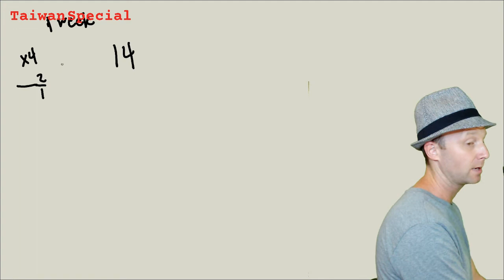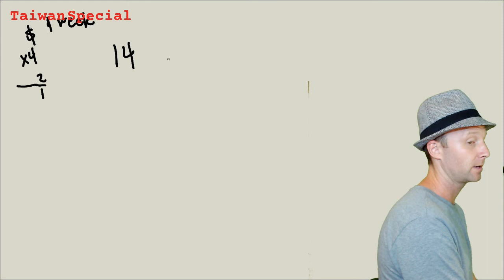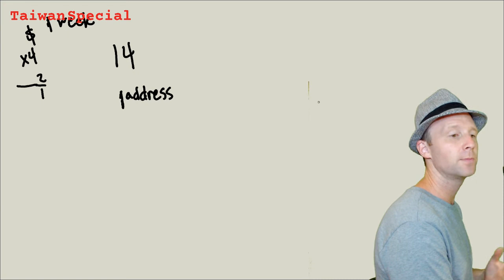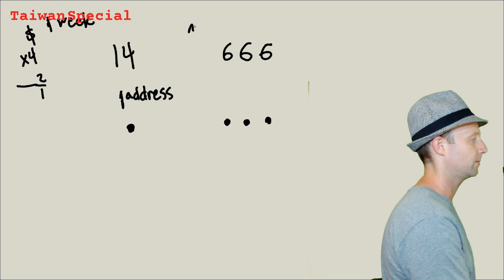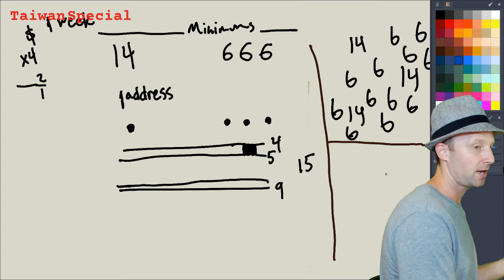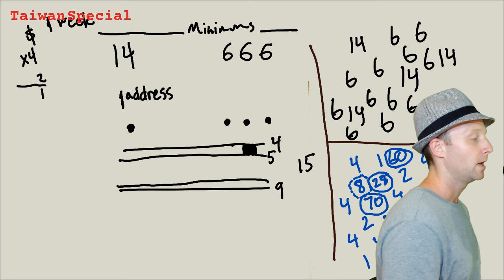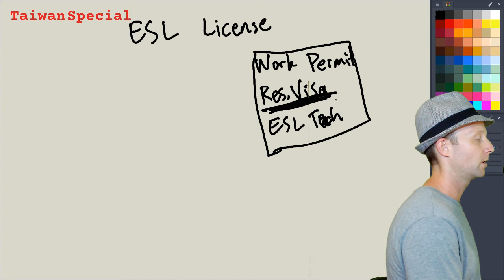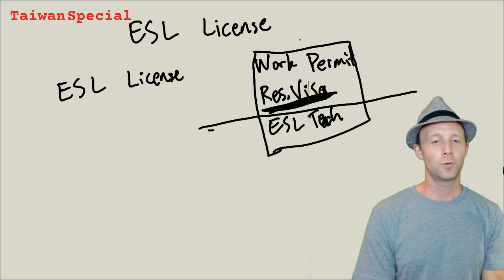TS 11: ESL Black Market in Taiwan 14-666